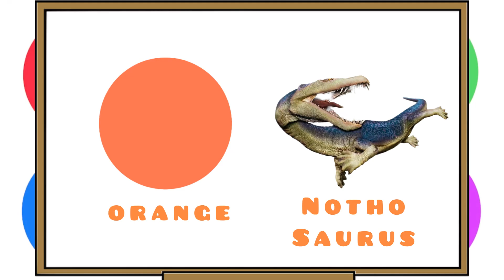Dinosaurus Sea Monster Edition: Mosasaurus, Thalassomedon, Liopleurodon, Plesiosaurus…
Hi Friend!
In this video we will learn about Dinosaurus Sea Monster Edition: Mosasaurus, Thalassomedon, Liopleurodon, Plesiosaurus, Shastasaurus, Nothosaurus. And we will also learn name and colours of the dinosaurs.